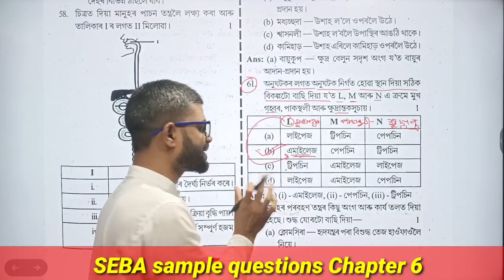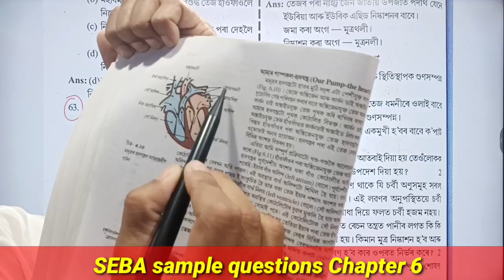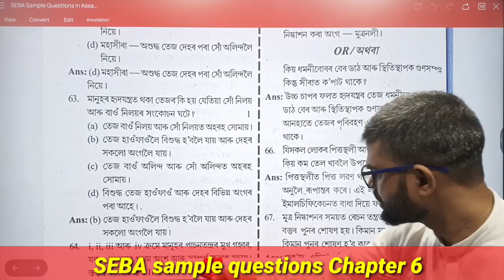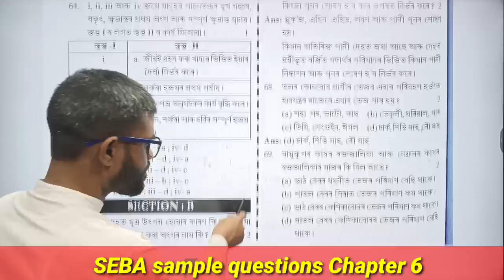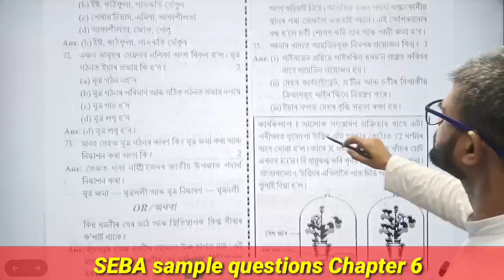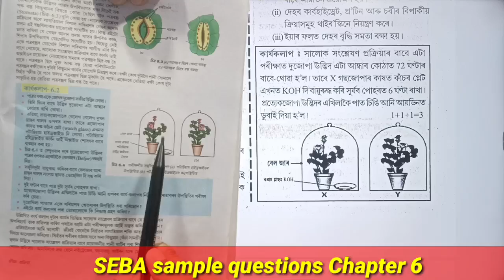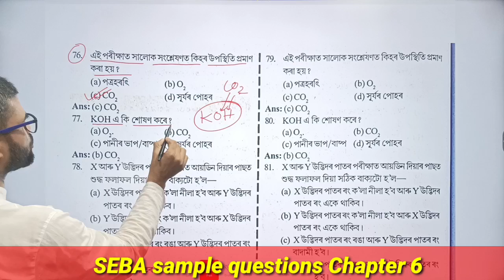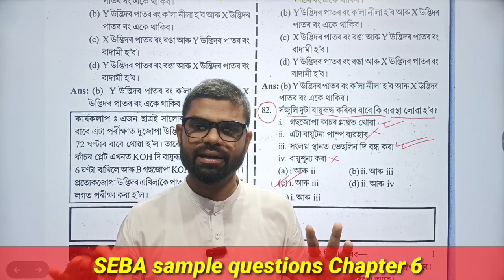SEBA sample questions ll Science Chapter 6 Part -B ll Assamese medium ll By Science Guru Saikhul Sir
SEBA sample questions ll class 10 Science Chapter 6 Part -B ll Assamese medium ll By Science

Welcome to Science Guru Assam...

Our mobile app is available
on Google Play store. DOWNLOAD
 "Science Guru Assam"  App through the following Link...

SCIENCE GURU - SAIKHUL SIR

Important link for HSLC EXAM

Regards
Saikhul Sir